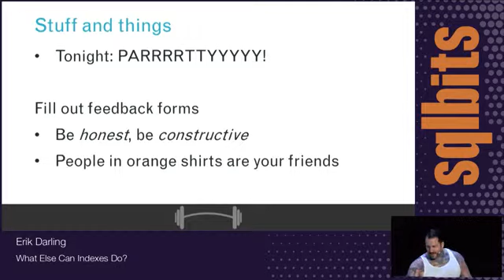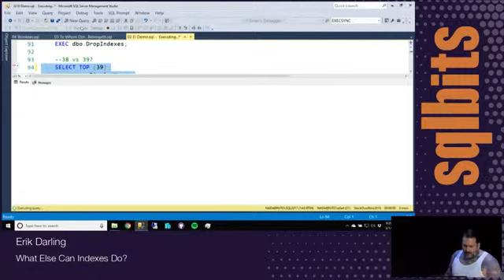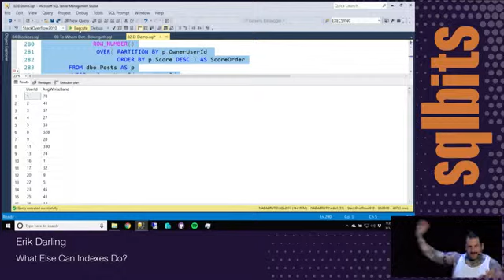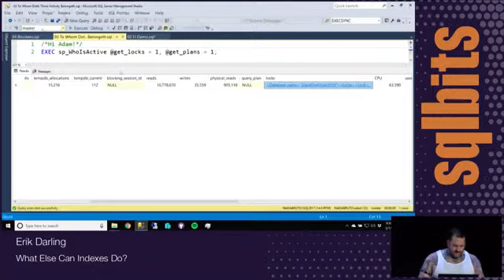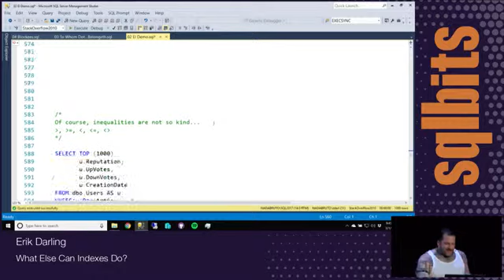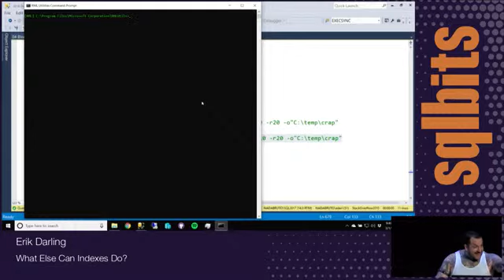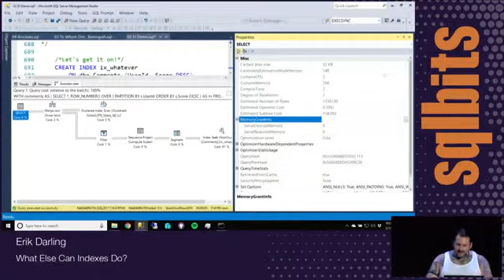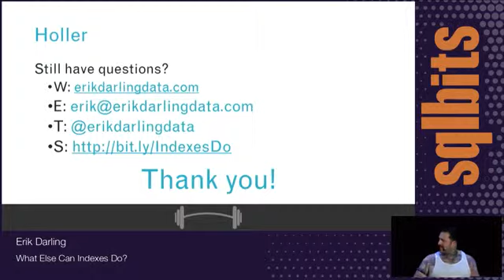What Else Can Indexes Do? with Erik Darling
Erik Darling presented for FoxPass on 6/6/2019.

Erik kindly provided his own version of this video as he was remote for the live session with our group.

Please enjoy this version from his SQLBits talk.

Our event archive page is here, which includes his presentation and code snippets